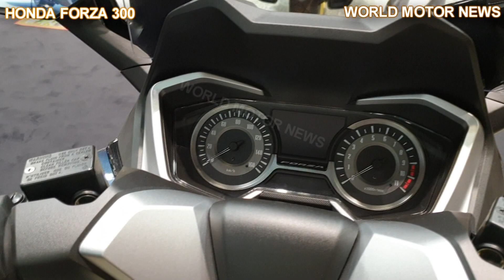2020 HONDA FORZA 300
2020 HONDA FORZA 300
2020 HONDA FORZA 300 PRICE € 5,999